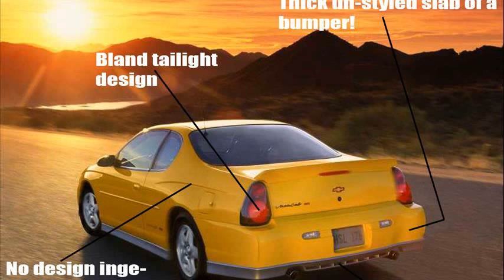chevrolet monte carlo 2014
chevrolet monte carlo 2015
chevrolet ss
2014 chevrolet monte carlo ss
chevrolet impala 2014
chevrolet monte carlo for sale
chevy monte carlo ss 2014